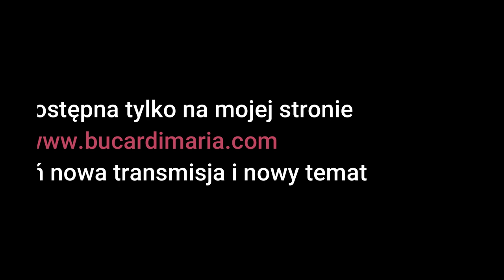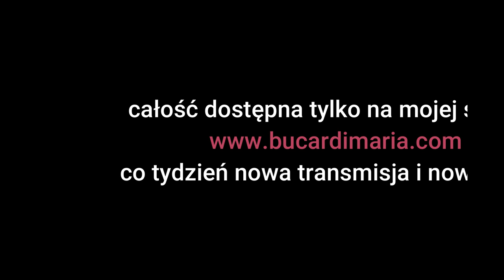615. Wracamy do: Ceremonia nr 75 z Maria Bucardi 👀 Jak nie zagubić się we mgle, nie zbłądzić?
Z moca pozytywnych wibracji Twoja Maria Bucardi